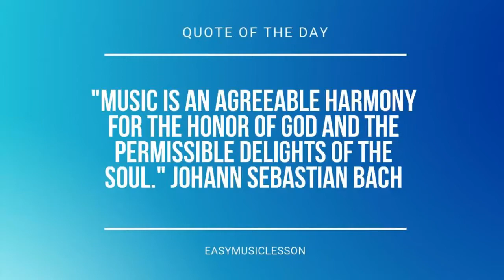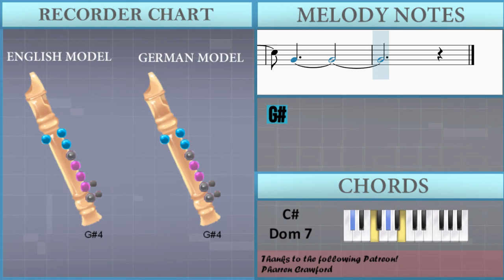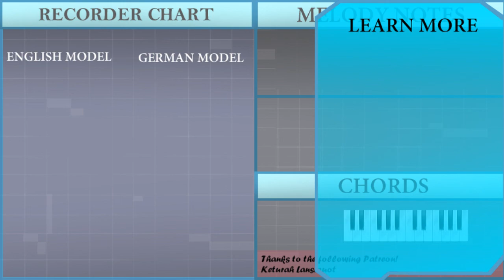How to play Numb Little Bug by Em Beihold on Recorder (Tutorial)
Comment and let us know how the videos have helped you. It keeps us going! :)The easiest way to learn how to play Numb Little Bug by Em Beihold on the recorder. It's a recorder tutorial for Numb Little Bug by Em Beihold.

EasyMusicLesson teaches you to play the your favorite instrument, through easy and simple animation so that you too can learn how to play Numb Little Bug by Em Beihold on the recorder easily. A recorder tutorial with visual animation graphic.

Chords of Recorder arrangement:
B Maj   B Maj   B Maj   B Maj   E Maj   E Maj   E Maj   E Maj
E Min   F# Maj   B Maj   B Maj   B Maj   B Maj   E Maj   E Maj
E Maj   E Maj   E Min   F# Maj   E Maj   E Min   E Maj   F# Maj
G# Min   E Maj   F# Maj   G# Min   E Maj   D# Dom 7   G# Min
D# Maj   D# Maj   D# Maj   E Maj   F# Maj   G# Min   E Maj
F# Maj   G# Min   E Maj   D# Dom 7   G# Min   D# Maj   D# Maj
D# Maj   D# Maj   D# Maj   E Maj   E Maj   B Maj   B Maj   F# Maj
F# Maj   E Maj   E Maj   B Maj   B Maj   F# Maj   F# Maj   G# Min
G# Min   E Maj   E Maj   B Maj   B Maj   E Maj   E Maj   B Maj
B Maj   F# Maj   F# Maj   F# Maj   F# Maj   F# Maj   B Maj
B Maj   B Maj   B Maj   E Maj   E Maj   E Maj   E Maj   E Min
F# Maj   E Maj   E Min   E Maj   F# Maj   G# Min   E Maj   F# Maj
G# Min   E Maj   D# Dom 7   G# Min   D# Maj   D# Maj   D# Maj
E Maj   F# Maj   G# Min   E Maj   F# Maj   G# Min   E Maj   D# Dom 7
G# Min   D# Maj   D# Maj   D# Maj   D# Maj   D# Maj   E Maj
E Maj   B Maj   B Maj   F# Maj   F# Maj   E Maj   E Maj   B Maj
B Maj   F# Maj   F# Maj   G# Min   G# Min   E Maj   E Maj   B Maj
B Maj   E Maj   E Maj   B Maj   B Maj   F# Maj   F# Maj   E Maj 7
D# Min 7   G# Min 7   C# Dom 7

Melody notes of Recorder:
B4 C#5     D#5       F#5 G#5   D#5
B4 C#5
D#5     B4   C#5   G#4
B4 C#5
D#5   C#5   B4   C#5
F#5   G#5 D#5     B4
C#5   D#5 C#5 B4     C#5
C#5         B4 C#5
D#5     B4 F#5 G#5   D#5
B4 C#5
D#5   B4 B4   C#5   G#4
B4 C#5
F#5   G#5 D#5     B4 C#5
G4   B4   C#5   D#5
C#5 D#5 C#5 B4 B4 B4
F#5 G#5 G#5   F#5 F#5 F#5 D#5
C#5 D#5 C#5   B4 B4
F#5 G#5 G#5 G#5 F#5 F#5 F#5 D#5
F#5 G#5 G#5 G#5 A#5 A#5 A#5 B5
G#5 F#5 G#5 F#5 D#5 C#5
C#5 D#5 D#5 D#5 B4 B4
B4
D#5 C#5 D#5   D#5 C#5 D#5 B4
G#4       E5
D#5     B4 D#5
C#5           B4
G#4       E5
D#5       D#5
C#5           B4
D#5 C#5 D#5   D#5 C#5 D#5 F#5
D#5   D#5 D#5 C#5 D#5 F#5
C#5     D#5 D#5 D#5 G#5
C#5   C#5 D#5 D#5 F#5
D#5   C#5 D#5 C#5 D#5 B4
G#4     E5
D#5       D#5
C#5
D#5   C#5   B4 D#5   C#5   B4
B4
B4 C#5
B4 C#5
D#5   C#5   B4   C#5 G#4
B4 C#5
B4 C#5
F#5   E5   E5   D#5
B4
G#4       E5
D#5     B4 D#5
C#5           B4
G#4       E5
D#5       D#5
C#5           B4
D#5